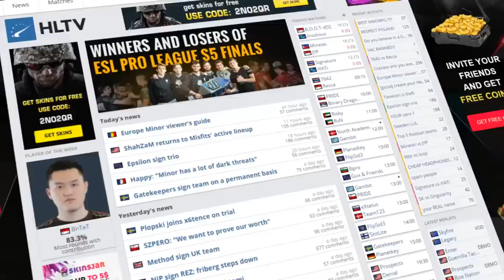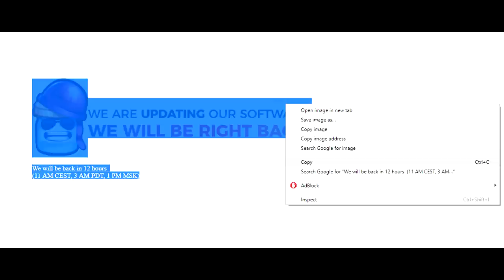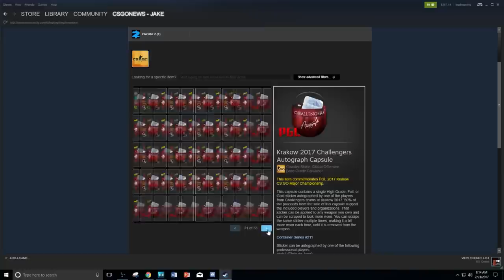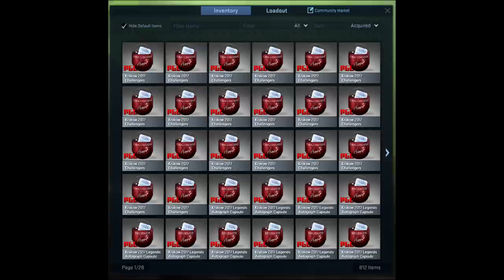CSGO Trading Site SECRET! Sticker Sale INSANITY Starts! Evil Geniuses Team, Maikelele, kNgV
00:30 - Skinsjar Ban Reveals Some Trading Secrets!
1:52 - Sticker Sale Has Begun for CSGO! HYPE
2:04 - $1000 Invested into Stickers
3:02 - Updates on Evil Genius CSGO Team and Hiko
3:57 - PGL Major Finals Live Right Now!
4:34 - Where is Maikelele?
5:24 - Immortal KnGv's Story to Stardom
5:42 - HUGE 50 Sticker Capsule Giveaway!